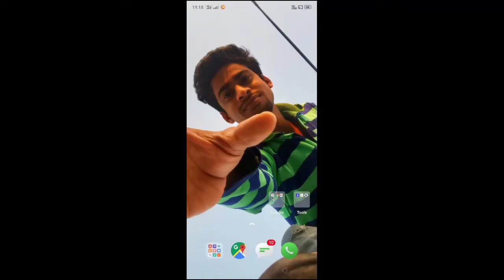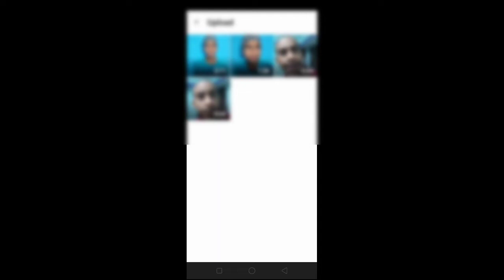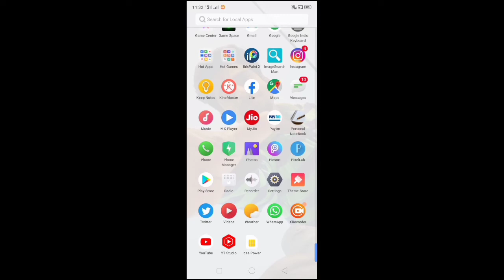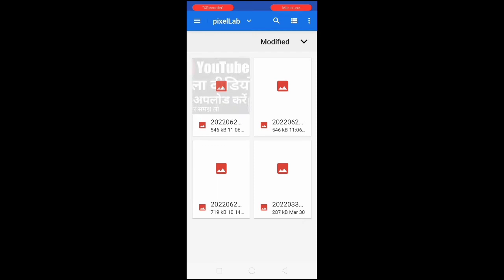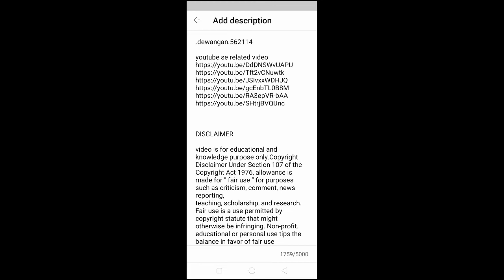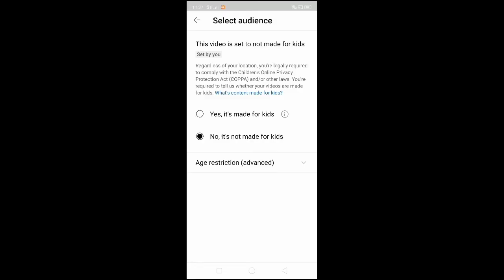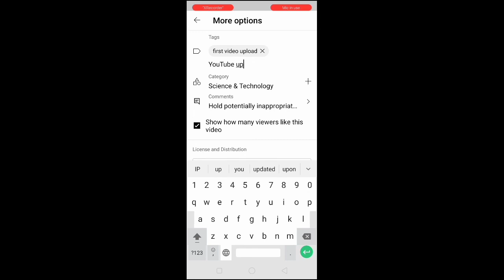how to upload first video on youtube ! यूट्यूब पर पहला वीडियो कैसे अपलोड करें ! full guide in hindi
hai dosto aaj mai aapko bataya hu ki youtube per first video kaise upload karte hai

how to upload first video on youtube in mobile
how to upload first video on youtube for more views
how to upload first video on youtube 2022
how to upload first video on youtube with thumbnail
how to upload first video on youtube channel
how to upload first video on youtube in mobile 2022
how to upload first video on youtube in phone
how to upload first video on youtube malayalam
how to upload first video on youtube in Telugu

youtube per pahla video mobile se kaise upload kare
youtube per pahla payment kitna aata hai
youtube per pahla video upload karne ka sahi tarika kya hai